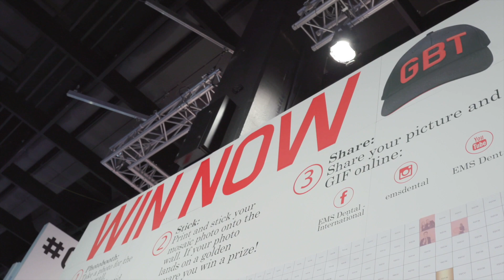IDS Cologne - 2019